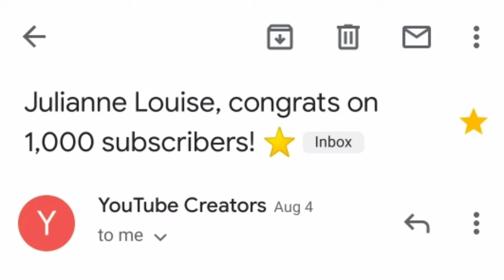1000 Subscribers Youtube emailed me for 3 bananas